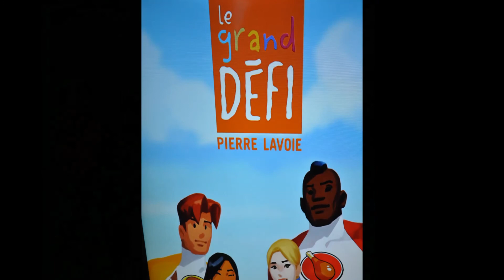grand défi Pierre Lavoie